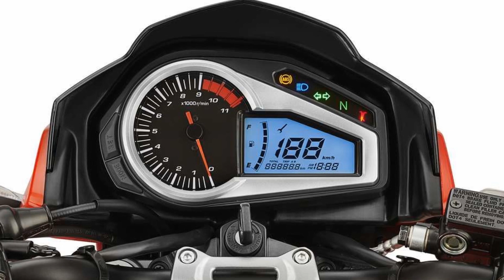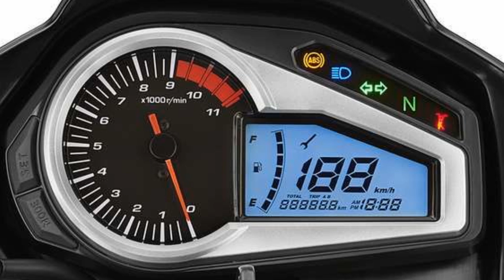HERO Xtreme 200R അറിയേണ്ടതെല്ലാം | ENGINE | SPECS | TOP SPEED | MILEAGE | PRICE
HERO Xtreme 200R അറിയേണ്ടതെല്ലാം

ഹീറോയുടെ 200cc series ലെ  ആദ്യ ബൈക്കായ 200R നെ കുറിച്ചുള്ള വീഡിയോ ആണ്.